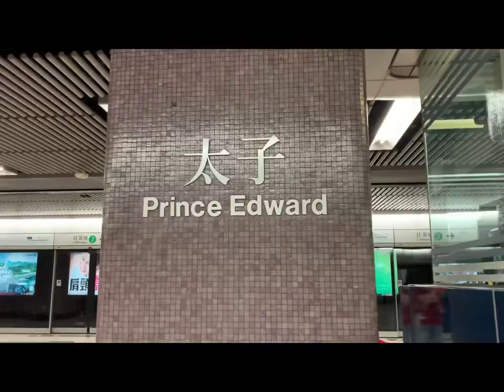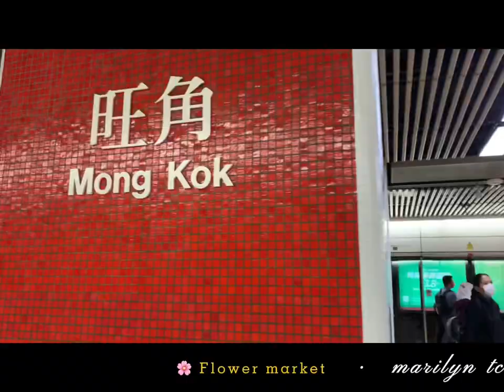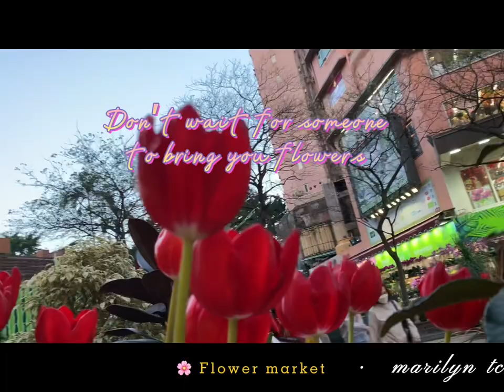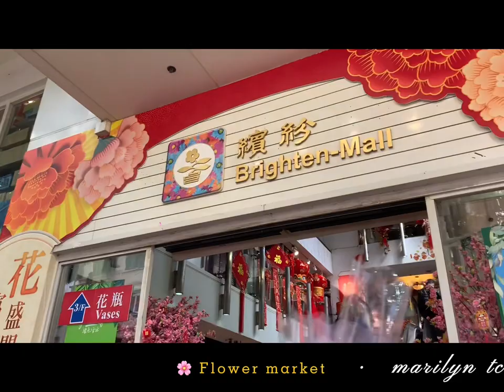Flower Market | Prince Edward Exit A | Mongkok Exit B3 | HongKong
Please kindly support my member & superchatter 👇🙏🏽